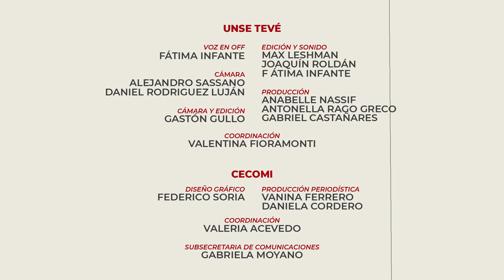Yo camino a los 50 años de la UNSE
🔰 Valeria Tapia Mattar camina hacia los 50 años de la UNSE, investigando en una problemática que afecta a emprendedores locales, que se dedican a comercializar productos derivados de la algarroba.

🔰 Noelia Luna camina hacia los 50 años de la UNSE, con la certeza de que su formación en las ciencias ambientales puede dar respuestas a las problemáticas que nos afectan.

🔰 Ezequiel Alfredo Ávila y Fani Beatriz Iren caminan hacia los 50 años de la UNSE, compartiendo con la comunidad universitaria el aporte y los objetivos de la Comisión de Discapacidad UNSE.

🔰 Raúl Gauna camina hacia los 50 años de la UNSE, como trabajador Nodocente, capacitándose en la Licenciatura en Administración y Gestión Universitaria, orgulloso de pertenecer a la comunidad universitaria.

🔰 Melina Nabac camina hacia los 50 años de la UNSE, creando fuertes vínculos dentro y fuera del aula, viviendo el presente y proyectando su futuro como profesional.